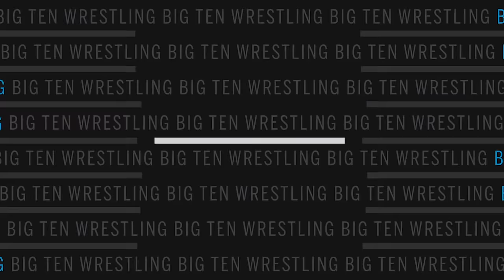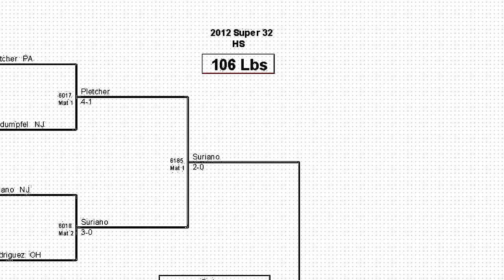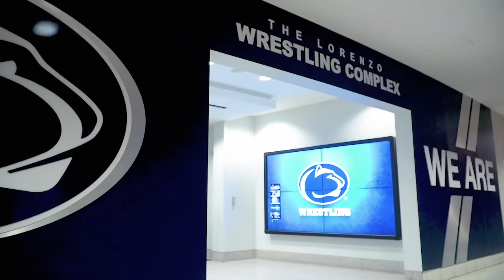Can Anyone Stop Spencer Lee? | Iowa Wrestling | On the Mat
Take a look at the impressive career of two-time National Champion and 2020 Hodge Trophy Winner, Spencer Lee. Hear from Spencer, Iowa Head Coach Tom Brands, the Lee family and more as they discuss his youth wrestling days through his historic career in Iowa City.